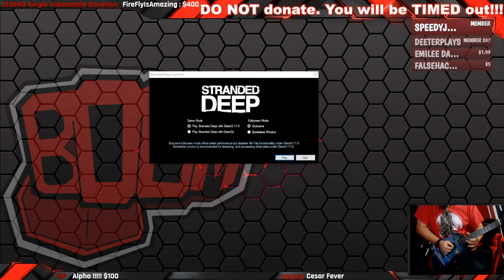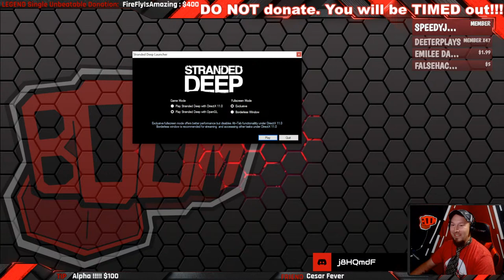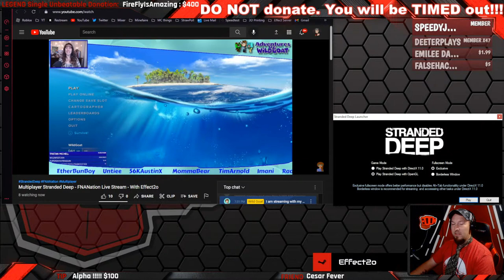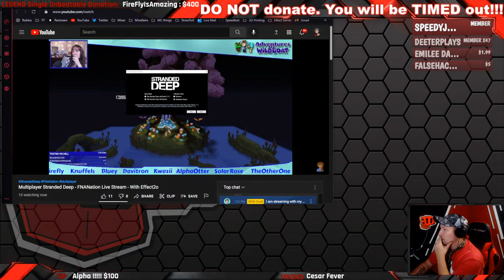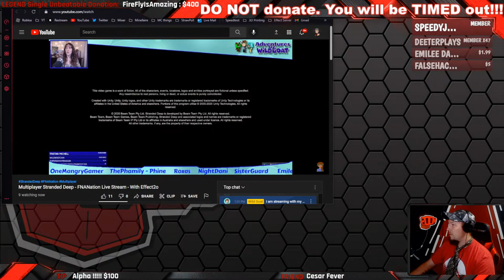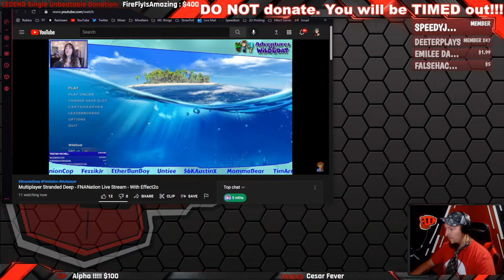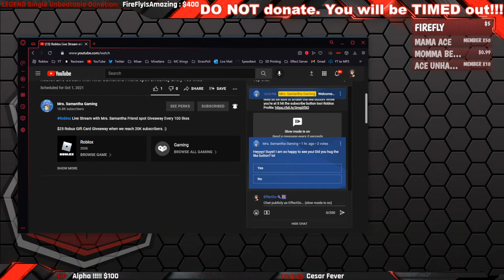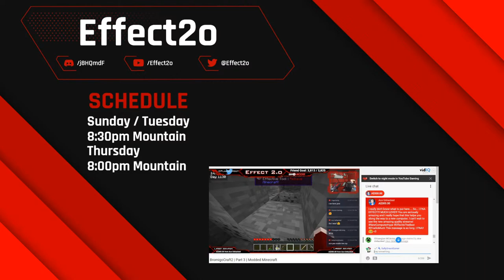Stranded Deep WONT LOAD | With Effect2o and WildGoat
Whelp looks like Stranded Deep Wont load. Thanks for tuning in anyways.

►Show your support 👊 with a donation (or tip) by clicking on the 💲 symbol in chat toolbar or. Using the StreamLabs
►Want to see a mask on Effects face? Purchase a mask to cover his face
► LIVE Streams: Sunday/Tuesday/Thursday @ 8:30PM Mountain Time. Special streams may happen. check TWITTER for updates.

Chat Rules:
1. Don't swear. Lots of young stream watchers here and, besides, curse words are for the weak mind.
2. Be kind to each other. We are all gamers and so we all have something in common. Lets find what makes us click and focus on that.
3. Ask me anything! I'm here to chat with you guys!
4. DON'T SPAM. Don't promote your stuff here!! I don't come to your place and talk all about me.. No Advertising! Be Respectful!!
5. Don't use all capitals or too many Emojis in a row. A couple here and there are awesomesauce! but too many with the intention of just being noticed is frowned on